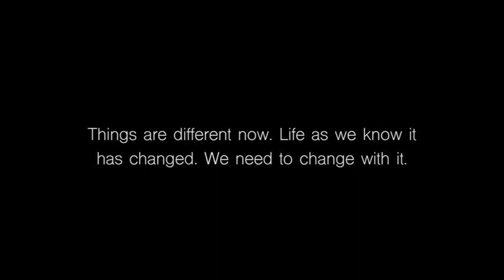No Contact Love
An Infomercial Short Spoof About A Virtual Dating App Designed For Shelter In Place Dating.